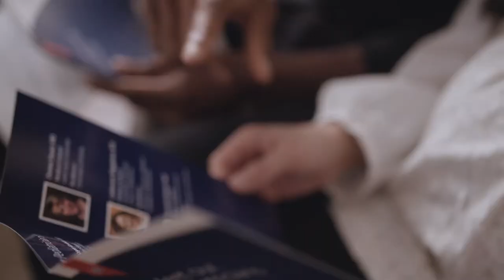Your Birth, Your Way - Spotsylvania Regional Medical Center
Just as every baby is precious and unique in its own way, so is every pregnancy. That’s why at Spotsylvania Regional Medical Center we focus on listening to your wants and needs, so we can help you create a customized birth plan. Begin personalizing your experience by registering for our expert-led childbirth classes